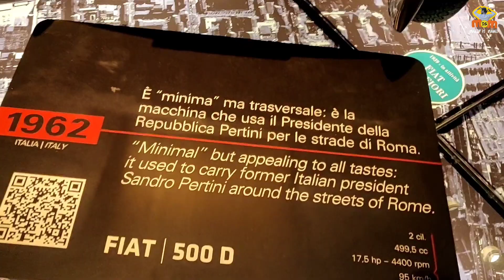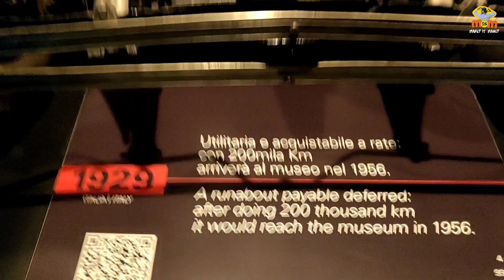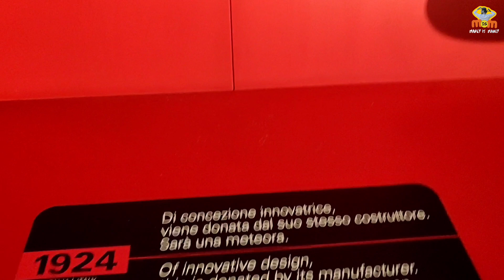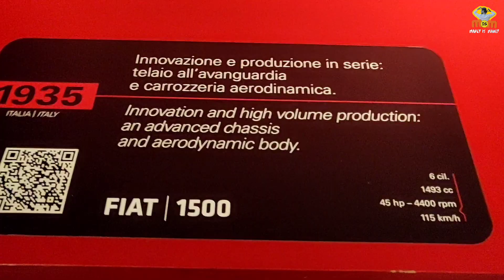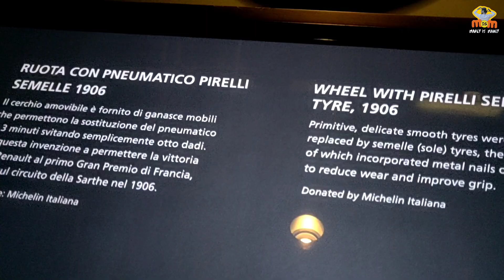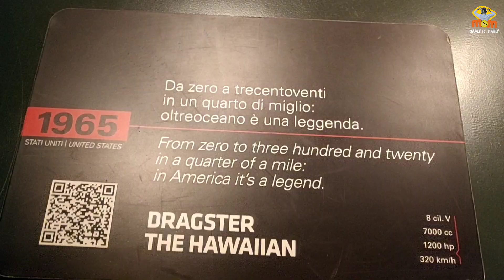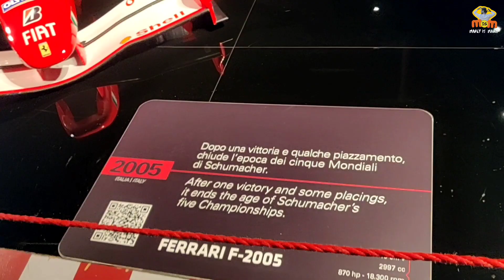200 வகையான கார்கள் NATIONAL AUTOMOBILE MUSEUM TURIN(ITALY )part 3#car